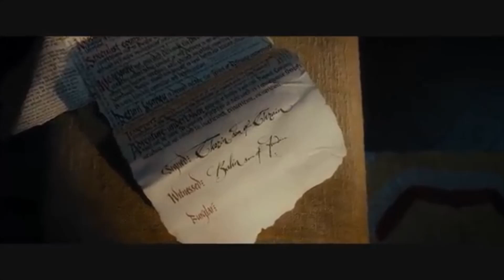Clifford T Ward - Mr Bilbo Baggins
From his terrific Escalator album.

Everything is on loan.